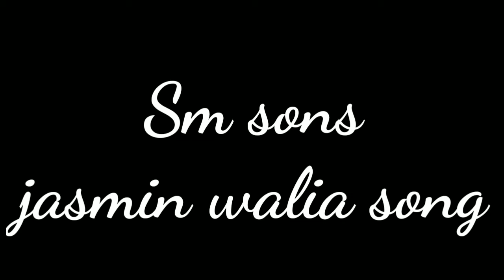Jasmin walia song